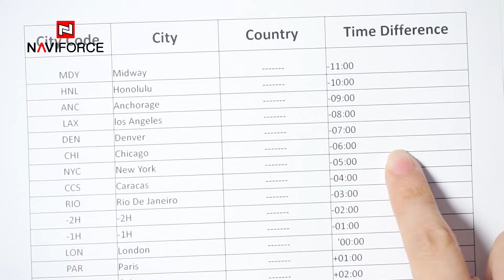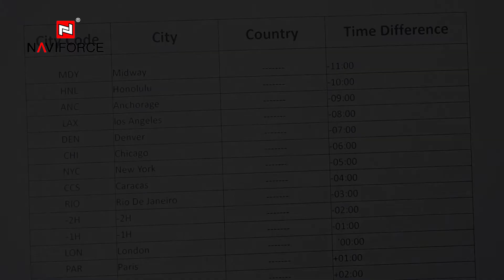NAVIFORCE NF9128 The detailed way of adjusting the modes of digital watch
This video aims to introduce the operational steps of different functional modes of Naviforce watch.
We got the NF9128 with six functional modes, ranging from Local Time Mode, World Time Mode, Alarm Mode, Chronograph Mode, Memory Mode to Countdown Mode.
Firstly, I am supposed to present you the key components involved during this adjustment process.

The button on the top left side of the watch is named button A.
In counterclockwise order, the second button is button B, the third one is button C and the fourth one is button D.

The mark displayed in this area is a simple criteria for judging what function is operated.
When the week mark appears on the display, it turns out that the watch is in the Local Time Mode.
When RIO appears, it indicates the World Time Mode. ALM: Alarm Mode;  STW: Chronograph Mode; TOT: Memory Mode; TMR: Countdown Mode.
Locate the button B and press it to change your watch into the mode you want.
In any setting mode, hold C or D buttons for a few seconds to enter quick adjustment function.

In Local Time Mode, press C to deactivate or activate Summer Time. When the Summer Time is activated, the signal of DST will appear in the lower right corner of the display.
Summer Time refers to a time which is 1 hour earlier than the standard time.
So the value of hour will change when you press C.
In Local Time Mode, press D to activate hourly chime function with the signal of CHI in the upper right corner of the display.
Next, I will show you how to set the time, such as 17:10 of November 28.
Press A for two seconds to enter time setting state.
The signal of“12- /24-hour time format” will blink.
Press button D to switch between tow time formats.
And then press B to select the other items in turn.
When switching into “Second”, press D to adjust it to be 0.
And then switch into Minute, press D to adjust the selected item upward. If you want to adjust the value downward, you can press C. So the minute is 10.
Switch into Hour, the hour is 17. Month is November. Date is 28th.
And switch into different cities. And the signal of each city code corresponds to a city. Such as HKG, indicating Hong Kong.
The day of the week will be automatically updated according to the date. Press A to confirm and return to Time Display state.

Press B to select the World Time Mode.
Press C to activate or deactivate the Summer Time of World Time with the signal of DST in the lower right corner of the display.
Press D to switch into different cities.
A total of 24 time zones are available. Each city code corresponds to a time zone. Such as CHI, Chicago, GMT-6; NYC, New York, GMT-5.

Press B button to select the Alarm Mode.

Press C to activate or deactivate the alarm function, with the signal of “ON” in the lower right corner and “ALM”in the upper left corner.
Press D to select one of three sets of Alarm Mode. You can set three different alarms at a time. When three sets of alarm are deactivated, the signal of “ALM” will disappear.

If you would like to set the Alarm, such as 7:20.
Press A for 2 seconds to enter time setting state. “Minute” will blink.
Hold and press button D for a few seconds to to quickly adjust the Minute to be 20. Press B to switch into Hour, adjust it to be 7.
Finally, press button A to confirm.

When reaching the preset time, it would alarm for 30 seconds and then automatically stops. Or you could press any button to stop the alarm.

Press B button to select the Chronograph Mode.
Press button D to start timing.
When timing, press D to save the record, and it will start re-timing again after displaying the record for 5 seconds with flashing signal of L-01 on the left area.
Press button D to record the next data. So you can record 100 sets of data one by one through pressing D again and again.
When timing, press C to pause. And the record would be displayed for 5 seconds before displaying the total value.
If you press C to reset the mode, the previous memory would be deleted.

And then press B to switch into Memory Mode.
Press D / C to check SPL records.
A maximum of 20 sets of SPL memories could be inquired.

Press B button to select the Countdown Mode.
For example, we have to set a countdown of 1 minute and 5 seconds.
Press A for 2 seconds to enter the time setting state.
Press C and “Second” will blink;
press D to adjust the selected item upward. If you want to adjust the value downward, you can press C.
And we adjust the second to be 5
Then press B to select “Minute”.
Press D to adjust the minute to be 1.
press A again to finish the setting.

When time is set, press D to start the countdown function. If you want to stop the countdown, you can press D again.
when timer function stops, press C to restart timer function.
And when the countdown ends, it will would alarm for 30 seconds.
Or you could press any button to stop the alarm.